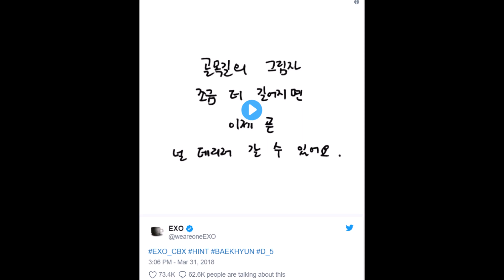EXO-CBX drop D-5 teaser for Baekhyun!!!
EXO-CBX drop D-5 teaser for Baekhyun.EXO-CBX are continuing to count down with a D-5 teaser of Baekhyun's lyrics.